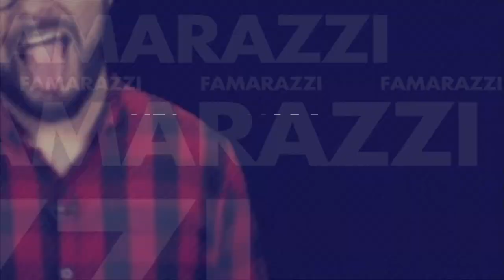¿Dónde está el ombligo de Julissa Ventura?